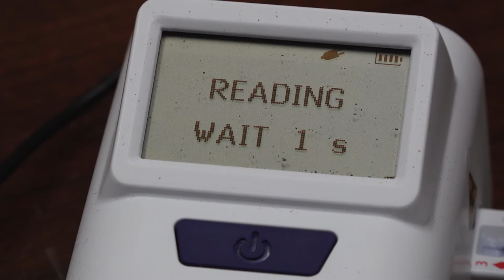Pikeville pharmacy offering one stop shop for flu testing and medication